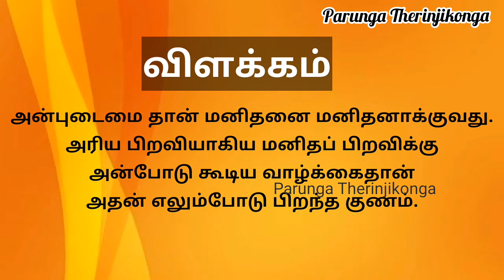Day - 73திருக்குறள்||அறத்துப்பால்||அன்புடைமை||Daily One Thirukkural with meaning in tamil.